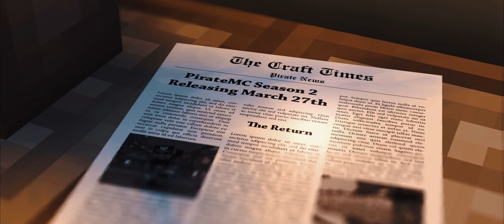Pirate's Server Trailer! |Minecraft 1.8 - 1.16.5 Skyblock Server! (Season 2!!)(Island Raiding!!)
Season 2 Begins March 27th @ 3pm EST

Welcome to PirateMC. We're a skyblock server with the main focus on creating an adventures server that stand apart from other skyblock servers. We strive to being able to provide one of the most desirable server features and builds. Our server is ran by a dedicated staff team, and fueled by an amazing community. We offer a wide variety of fun and custom features that we are consistently updating and improving upon. We are heavily community-driven. We welcome you to PirateMC and hope you enjoy your time here!